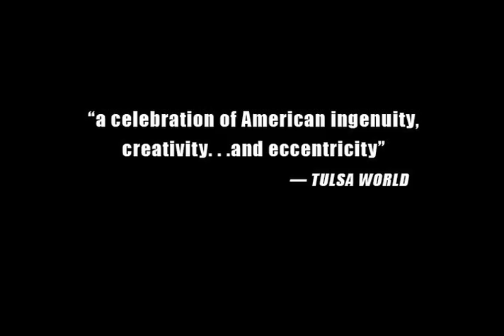Trailer for the film Automorphosis by Harrod Blank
This is the 2 minute trailer for the film "Automoprhosis" by Harrod Blank.  The full length film runs 77 minutes and is currently being shown in film and art festivals.

Trailer was edited by Gina Leibrecht